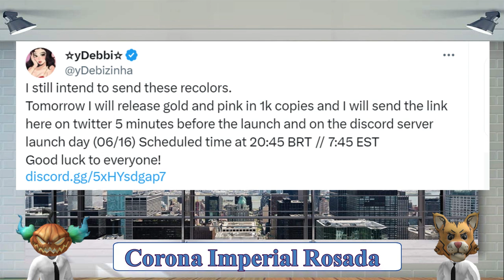[LIMITED GRATIS] CORONA IMPERIAL ROSADA EN ROBLOX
Corona Imperial Rosada (Limited Gratis), En este video les mostraré como obtenerlo, completamente gratis para su inventario..

Probable Link: Aun no hay link, atentos a su discord o a nuestro directo